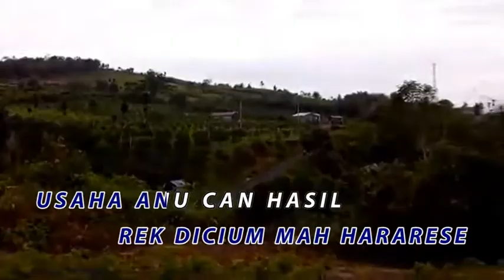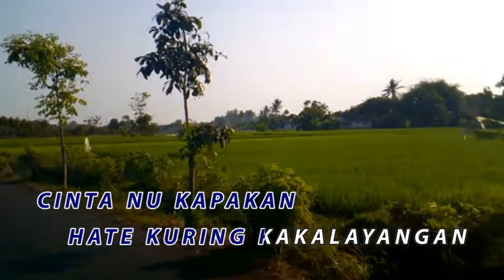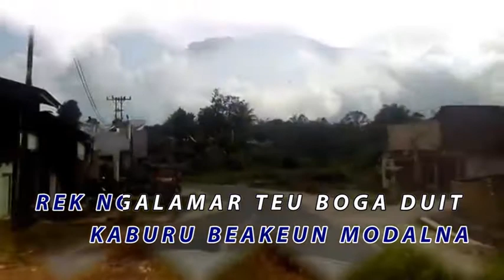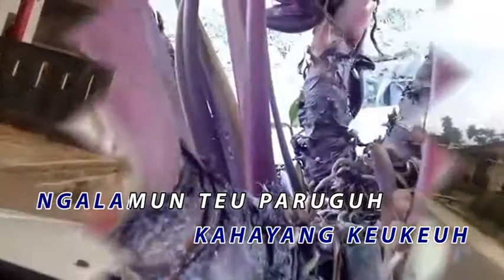KAHAYANG KEUKEU VOCAL DARSO